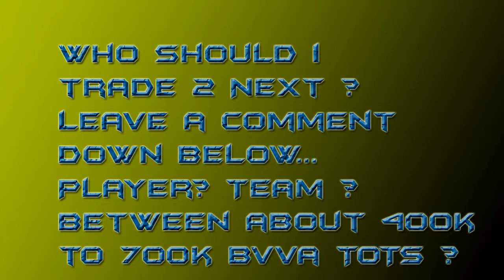FIfa 13 | Trading to informity EP 10 The FInale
hey guys welcome to ep 10 of my trading series please leave a comment in the discription below on what you want me to trade to the first episode will be out on sunday hopefully .probably tots ozil if he gets one